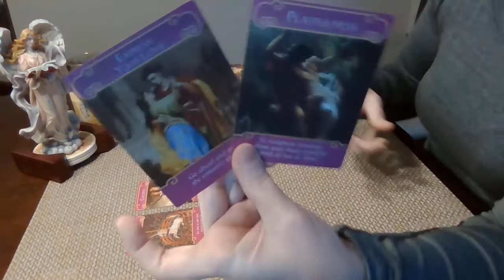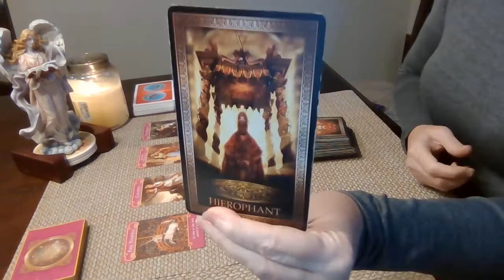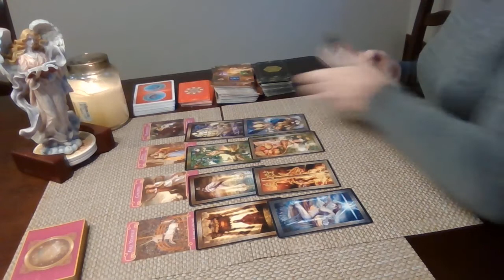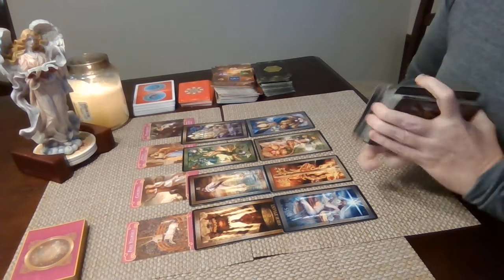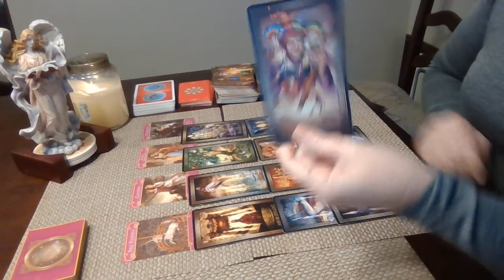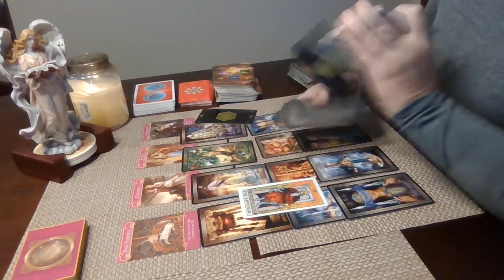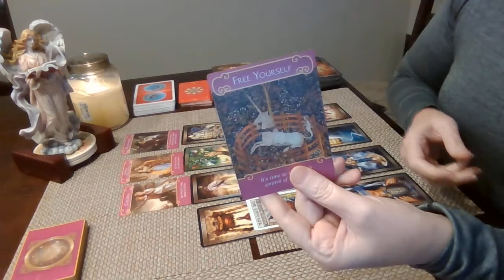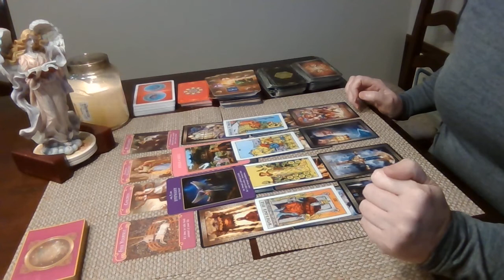My Dear Aquarius~ A new change of direction is coming to you after a hard relationship.